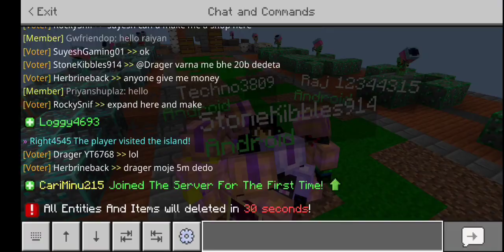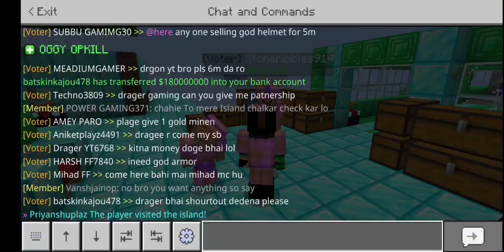INFINITE MONEY IN MAGIC SKYBLOCK SERVER 🤑 || HYPIXEL LIKE SERVER MAGIC GAMES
My first ever series on Skyblock so plz support like ur brother 🥰❤️❤️

btw comment kr ke jarur batana kaisa laga video 👇👇🔥🔥

how to download hypixel Skyblock in mcpe in hindi
how to play hypixel Skyblock in mcpe in hindi
how to play hypixel skyblock on minecraft pe with minions,
how to play hypixel skyblock on minecraft pe, android minecraft pe hypixel kaise khele hypixel para minecraft pocket edition,
hypixel on pocket edition,
hypixel server in minecraft pe, hypixel server address 2020,
how to play hypixel skyblock in minecraft pocket edition,
minecraft pe hypixel server ip 2021 minecraft pe hypixel skyblock
minecraft pe hypixel

Thanks
1.minecraft hypixel like server mcpe
2. hypixel skyblock chapati hindustani gamer
3. hypixel skyblock for minecraft pe
4. hypixel skyblock server for minecraft pe 1.17
5. hypixel like skyblock server for minecraft pe
6. hypixel skyblock for minecraft pocket edition
7. Hypixel Skyblock On Minecraft Pe
8. hypixel skyblock for mcpe

hypixel skyblock pocket edition minecraft pocket edition
hypixel skyblock hypixel bedwars for pocket edition
hypixel en minecraft pocket edition hypixel for minecraft pocket edition minecraft pocket edition
hypixel gameplay hypixel pocket edition ip minecraft pocket edition
hypixel minecraft pocket edition
hypixel server ip
hypixel para minecraft pocket edition hypixel on pocket edition
hypixel ip pocket edition 2020
hypixel server ip minecraft
hypixel server in minecraft
hypixel server ip minecraft java
hypixel server ip minecraft pe 2021
hypixel server address minecraft pe hypixel server bedwars
hypixel server but cracked minecraft pe hypixel server bedwars
hypixel bedwars server ip popularmmos bedwars
hypixel server best
hypixel server code for minecraft pe hypixel server crash
hypixel server code for minecraft pc hypixel server console
hypixel server discord minecraft
hypixel server download minecraft ps3 hypixel server download
hypixel bedwars discord server
hypixel bedwars server download
hypixel disconnected from server
hypixel server error hypixel server ep 1
hypixel eu server ip hypixel europe server hypixel server for minecraft
hypixel server for minecraft pe
hypixel server for android
hypixel server for minecraft java edition hypixel server for bedrock g
hypixel server ip handy cara masuk server hypixel di hp
hypixel server ip android
hypixel server ip mcpe
hypixel server java
hypixel server join
hypixel server ip java edition can't join hypixel server cara join server
hypixel di pc
hypixel japan server ip server just like hypixel minecraft java servers
hypixel server minecraft windows 10 hypixel server minecraft bedrock hypixel server mc